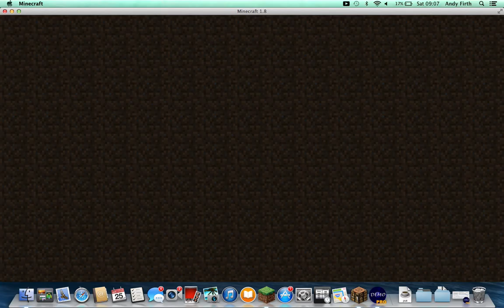MineTours /feat HughBieT